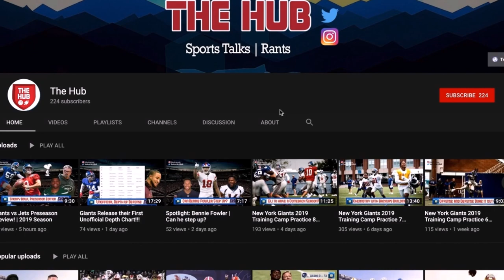New York Giants Cut Alec Ogletree and Kareem Martin | LB is a HUGE Need!!